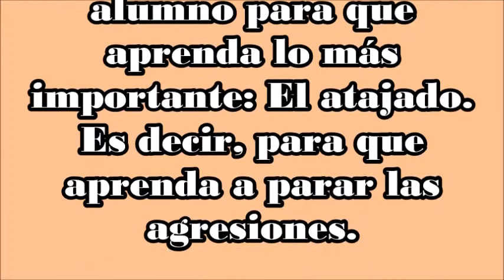Entrenamiento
En el entrenamiento, el maestro tira al alumno para que aprenda lo más importante: El atajado. Es decir, para que aprenda a parar las agresiones.

Más adelante se enseñará a tirar, que es la acción de atacar con el palo.

Maestro:  Carmelo Cruz
Alumno: Pedro "El Gasio"

Artenara, disco Anya
Tesawit.

Club Aragavia

2017